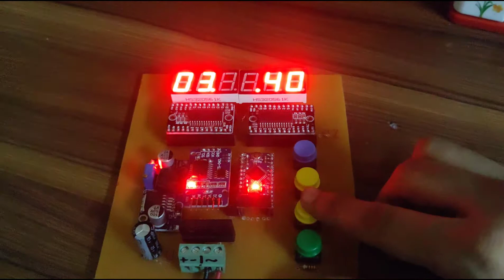Digital clock prototype